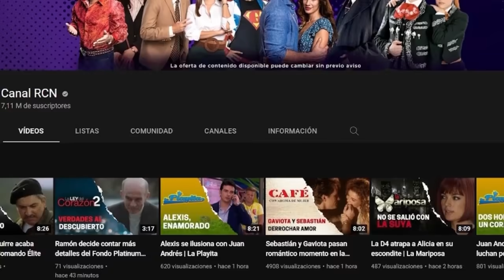El verdadero padre de Britney | El man es Germán 4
No te pierdas ningún detalle de El man es Germán 4

Así como le sugirió Jonathan a Britney, ella junto a don HP y a Rastamiro se hacen la prueba de ADN, días después salen los resultados y mientras los conocen, Britney le expresa todo el amor a su padre Hernando, después de mucha incertidumbre descubren la verdad sobre el legítimo padre y ante todos, ese título sigue siendo de don HP aunque la realidad sea otra.

El verdadero padre de Britney